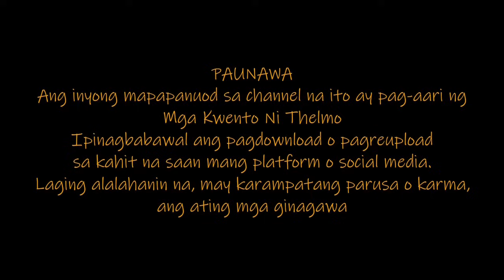BABAE SA KALSADA | Kwentong Aswang | Tagalog Horror Animation | True Story